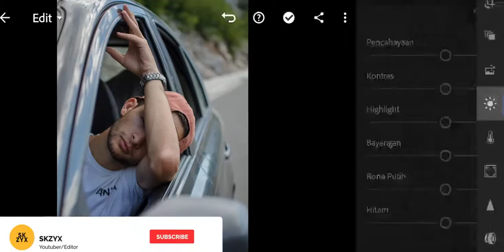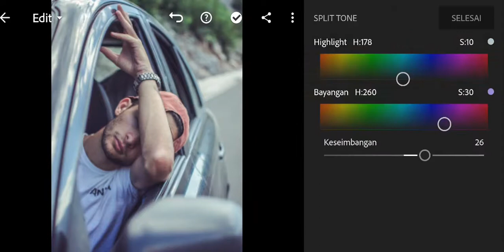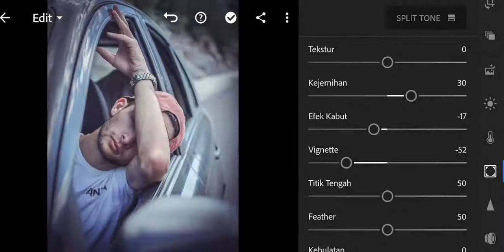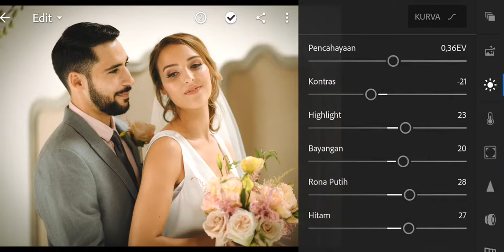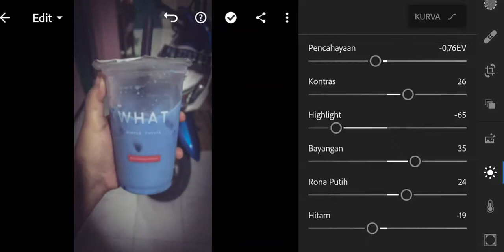Blue Jeans Lightroom Mobile Tone - FREE PRESETS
🎹 Music I created from Drum Pad Machine.